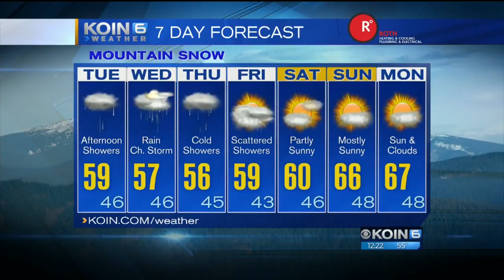Noon Tuesday Forecast KOIN 6 News October 10, 2017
Meteorologist Claire Anderson has your Noon Tuesday Forecast.